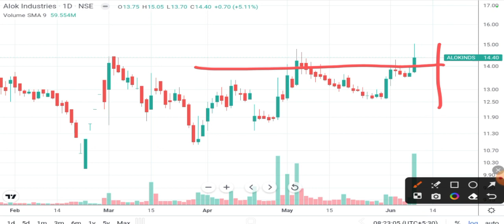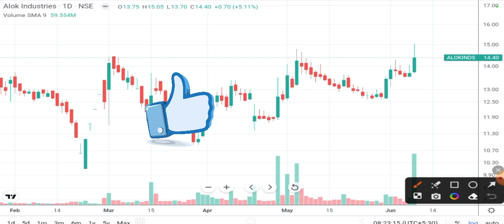Alok Industries Latest News | Alok Industries Breaking News I Alok Industries